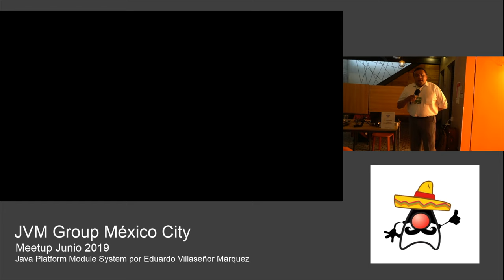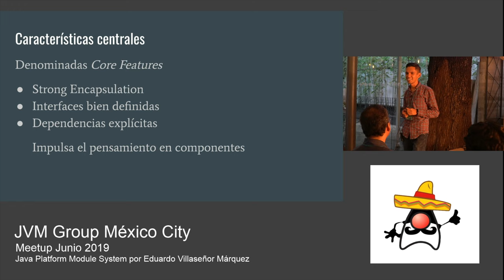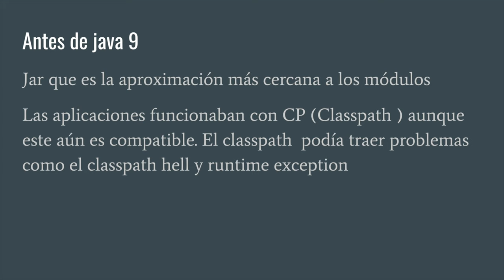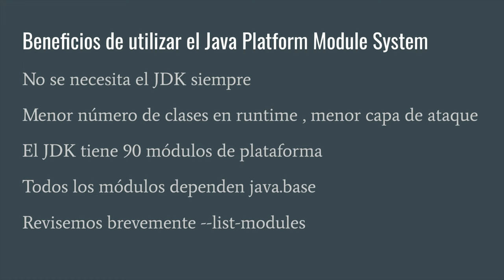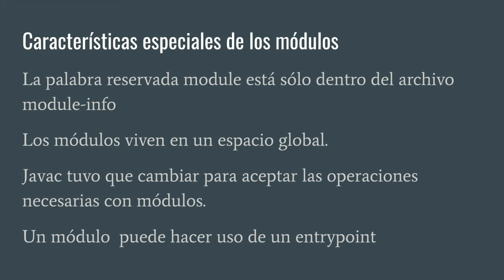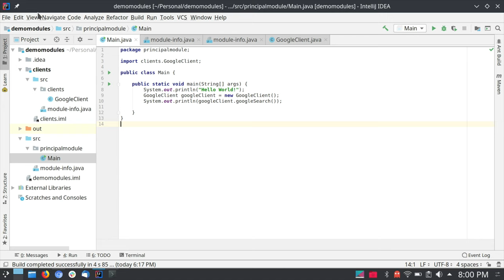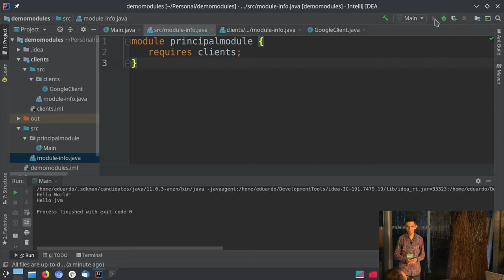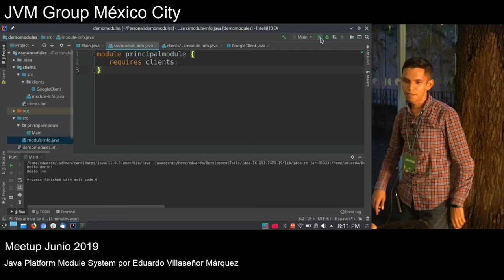Meetup Junio 2019: Java Platform Module System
Presentación "Revisión del sistema de módulos" por Eduardo Villaseñor aka @eduvillasr

Revisión de usos prácticos del sistema de módulos y sus integraciones con herramientas como Maven y Gradle. Revisión teórica + live coding